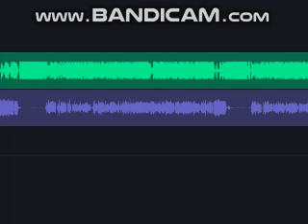aikatsu on parade - diamond happy (acapella)